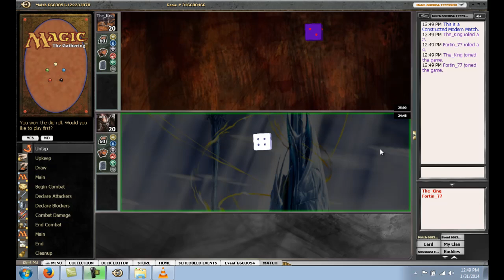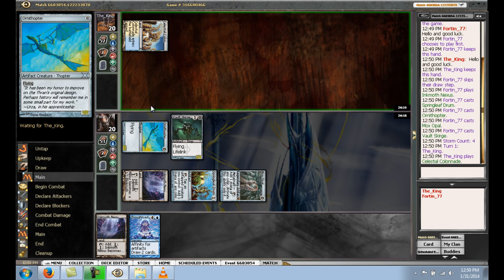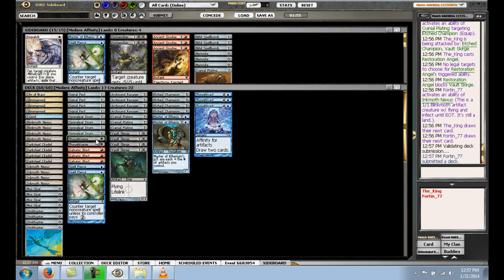Modern Daily w Affinity #4, Jan. 31,14 - Round 2